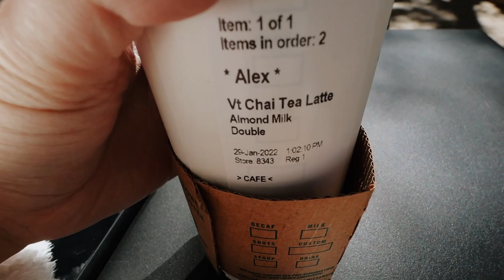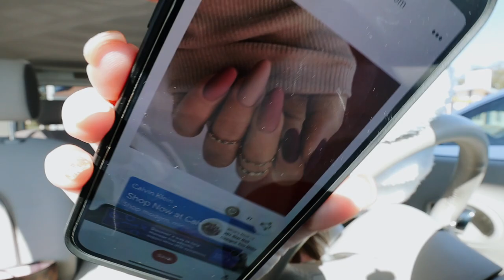SLEF CARE VLOG: workout, shopping + nail appointment!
In this self care vlog I take you along to my workout class at Cyclebar. I did the 75 minute ride! I then do some window shopping in Winter Park because I had some time before my nail appointment. I have some Starbucks for lunch, and then I get m nails done! I love days like today, such a nice time to relax and reset! XO